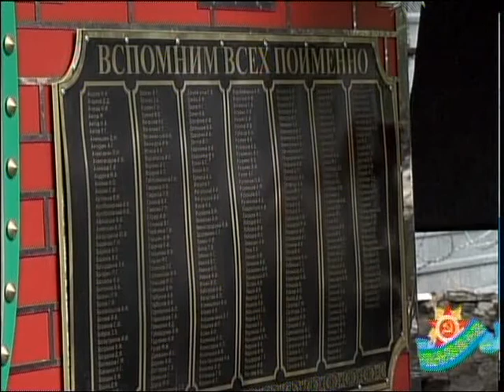На заводе им.Кирова чествовали ветеранов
Все для фрота, все для Победы! Под этим девизом работали заводчане во время Великой Отечественной. Не спали сутками и петропавловцы. Они собирали военную радиотехнику. Здесь ее начали выпускать с 41-го, когда из подмосковного АлексАндрова эвакуировали завод им. Кирова. Накануне праздника там чествовали своих ветеранов.